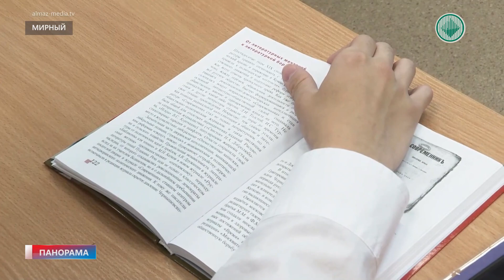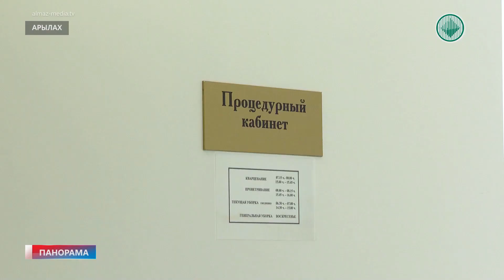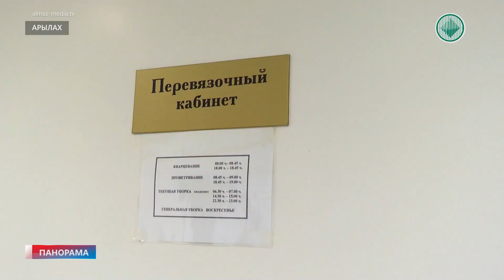Информационный выпуск «Панорама» 06.09.2019